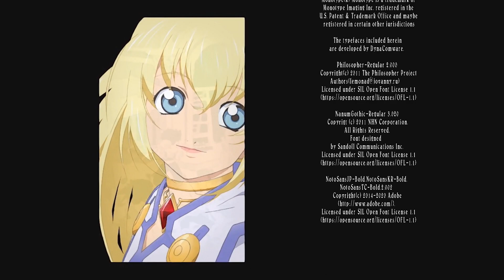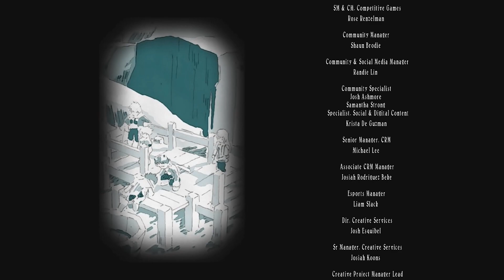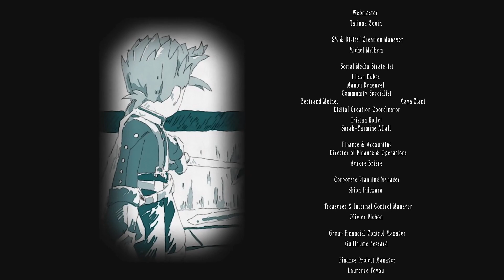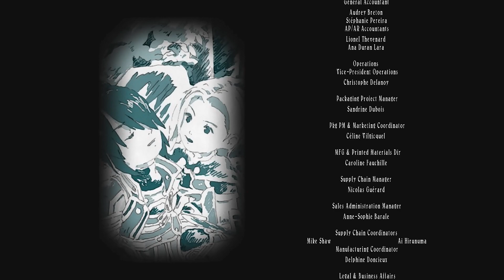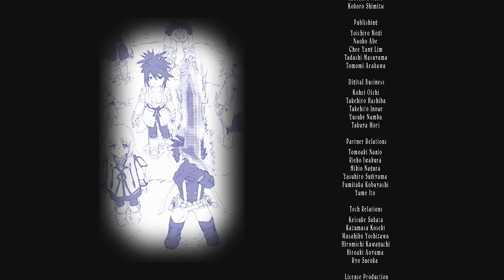Tales of Symphonia Remastered Walkthrough Part 17